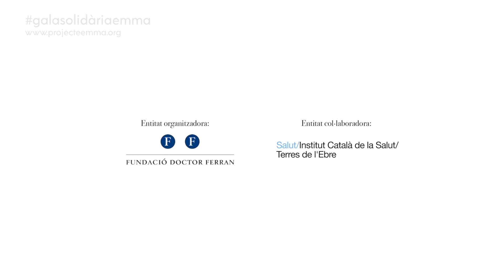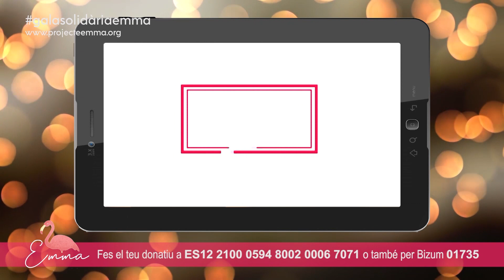Gala Solidària Projecte Emma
El Projecte Emma és una iniciativa que persegueix recaptar fons per finançar aquesta investigació del càncer de mama impulsada per la Fundació Doctor Ferran.
El programa compte amb la presència de metges, investigadors, pacients i empresaris vinculats amb aquest projecte i amb les actuacions musicals de Su, Sau 30, Joan Rovira i Eric Vinaixa, entre d’altres.